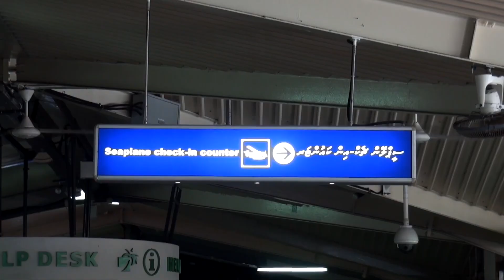Scuba Diving Maldives, Best Scuba Diving Destination In The World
Movie available as download.

Scuba Diving Maldives, Best Scuba Diving Destination In The World is truly amazing. Below the surface Maldives offer best scuba diving found world wide. Encounters with incredible marine life are guaranteed. Above the surface you can relax at the worlds best beaches. Join us on our Journey through the Maldives coming up, right now in our movie Scuba Diving Maldives, Best Scuba Diving Destination In The World .

Coconut palm trees, powder white beaches and endless blue seas are featured in our film Scuba Diving Maldives, Best Scuba Diving Destination In The World. The film comes with informative narration introducing the rich marine life found Scuba Diving Maldives, Best Scuba Diving Destination In The World. Grouped into low atolls in the Indian Ocean, only a few of theses islands are inhabited. The Maldives have flat white sandy beaches and excellent coral reefs with an abundance of marine life which offer fantastic tropical diving.

Maldives Worlds Best Scuba Diving shows the incredible underwater world with Manta Rays Eagle Rays, Whale Sharks and Reef Sharks which can be observed on many dive sites in shallow depth. Close encounters are common while Scuba Diving Maldives, Best Scuba Diving Destination In The World.

Visit our underwater stock footage and film store.

Scuba Diving Maldives, Best Scuba Diving Destination In The World is the first movie in our new series Best Scuba Diving Destination In The World . Many more beautiful diving destinations will be featured including Palau, Philippines, The Red Sea, Indonesia... Find all our underwater films Scuba Best Scuba Diving Destination In The World for commercial use:

Chapters:
0:00 Intro Scuba Diving Maldives
0:15 Intro Dive Buddy
0:30 Maldives Introduction
0:55 Transportation To The Islands
1:47 Coral Reefs in Maldives
2:30 Sea Turtles
2:55 Clown Fish
3:17 Snorkel With Dolphins
3:44 Manta Rays
4:46 Maldive Islands
6:16 Sharks Of The Maldives
8:28 Spotted Eagle Rays
9:00 Reef Fishes
11:39 Visit Male

We hope you enjoyed our video Scuba Diving Maldives, Best Scuba Diving Destination In The World and the Dive Buddy Channel